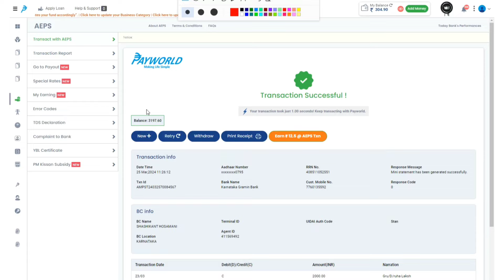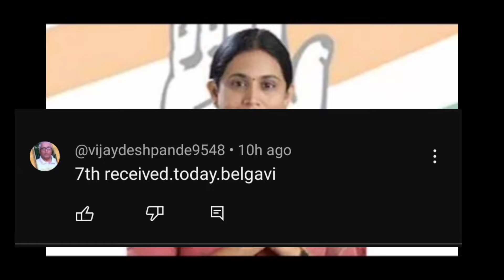ಗೃಹಲಕ್ಷ್ಮಿ ಯೋಜನೆ ಹಣದ ಸಿಹಿಸುದಿ ಯಲ್ಲರಿಗೂ || how to apply gruhalakshmi yojana || Gruhalakshmi Updates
Queries Covered In This Video:
ಗೃಹಲಕ್ಷ್ಮಿ ಯೋಜನೆ ಹಣದ ಸಿಹಿಸುದಿ ಯಲ್ಲರಿಗೂ,
how to apply gruhalakshmi yojana,
Gruhalakshmi Updates,
Gruhalakshmi news,
ಗೃಹಲಕ್ಷ್ಮಿ ಯೋಜನೆಯ 7ನೇ ಕಂತಿನ ಹಣ ಜಮಾ,
gruhalakshmi yojana 6th installment these dist,
Gruhalakshmi Yojana Updates,
lakshmi hebbalkar,
gruhalakshmi yojana how to apply,
gruhalakshmi yojana amount recieved,
gruhalakshmi yojana,
how to apply gruhalakshmi scheme in karnataka online,
how to apply gruhalakshmi in kannada online,
gruhalakshmi yojana status check,
gruhalakshmi yajana how to apply
gruhalakshmi how to apply
gruhalakshmi yajana live proof
gruhalakshmi yojana how to apply kannada,
gruhalakshmi yajana
how to apply gruhalakshmi praja pratinidhi
gruhalakshmi yojana praja pratinidhi
bapuji seva kendra gruhalakshmi
bapuji seva kendra karnataka registration
bapuji seva kendra
gruhalakshmi sms number karnataka
gruhalakshmi sms number in kannada
gruhalakshmi documents in kannada
gruhalakshmi yojana online application
gruhalakshmi scheme amount not recieved
gruhalakshmi scheme how to apply